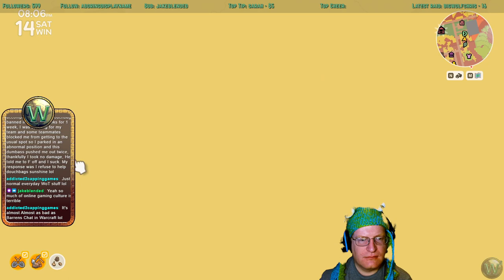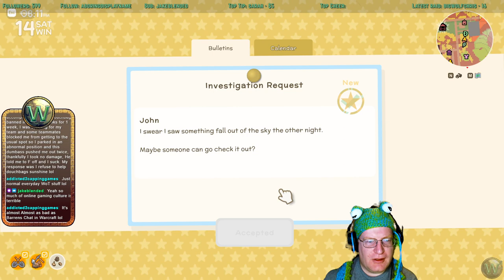Dinkum Shenanigans - New Animal Pens - Let's Play, Stream - Episode 17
In this stream, Alnilana and I return to Dinkum for the Summer Sun update!  Batman joins us, and we do a bunch of work to finish up new pens for 3 of our 4 types of critters.

Dinkum is a exploration, builder, crafter game set on an island that has the variety of Australia, squished down into a small island.